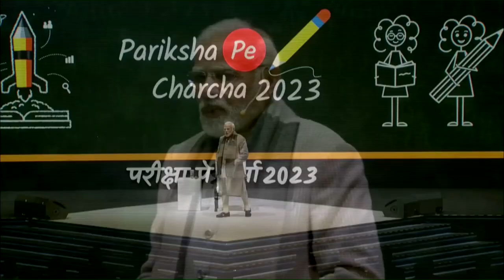We must be proud that Tamil is the oldest language: PM..(Telugu)